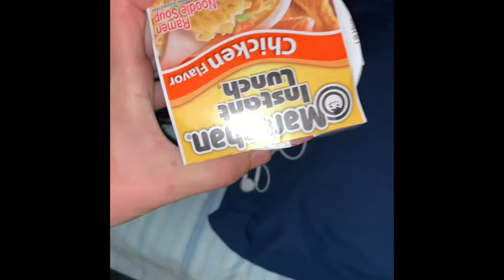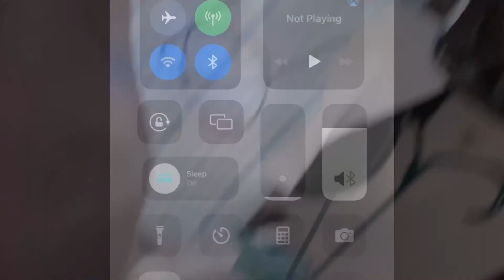Get your f*cking sh*t together!